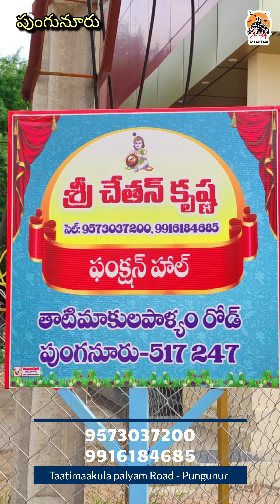మామ మన పుంగునూరులో మీ శుభ కార్యాలకు మంచి ఫంక్షన్ హాల్ " శ్రీ చేతన్ కృష్ణ ఫంక్షన్ హాల్ " ఓపెన్ అయింది